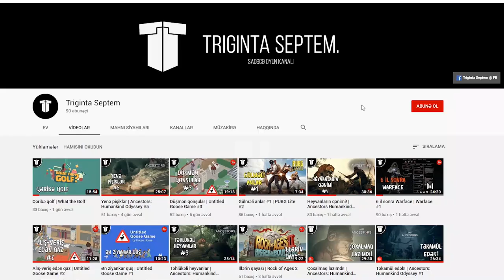İlanlar, ilanlar, ilanlar | Stick Fight #2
Stick Fight oyununa davam! Diqqət! Bu bölümdə çoxlu ilanlar var!